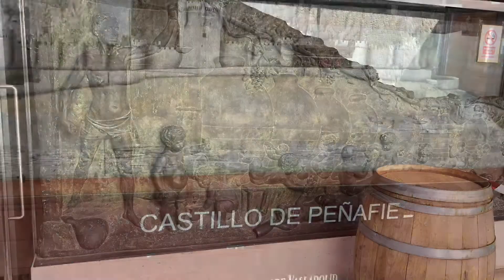Castillo de Peñafiel (Valladolid) 23-8-2020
Visita al castillo de Peñafiel